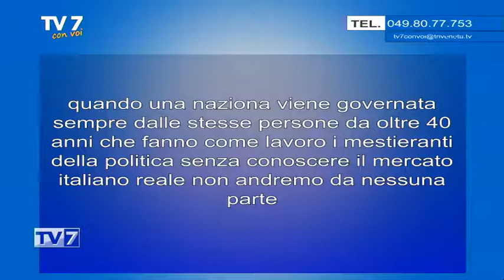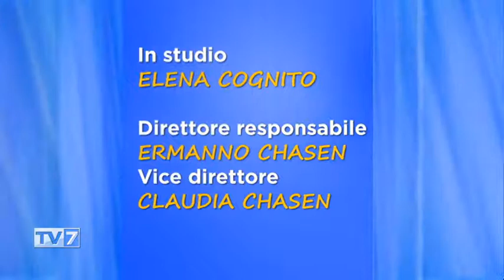CISL: Combattere il lavoro povero... - Tv7 con Voi 23/6/22 (3 di 3)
CISL: Combattere il lavoro povero... - Tv7 con Voi 23/6/22

ospite:
- Samuel Scavazzin Segret. Gen. CISL PD e RO